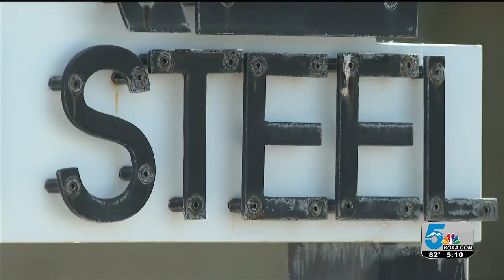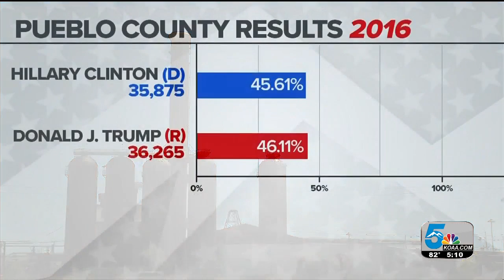Pueblo educators on how the union presence plays a role in city politics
WE'RE HEARING FROM PUEBLO EDUCATORS AND HOW THE UNION PRESENCE PLAYS A ROLE IN STEEL CITY POLITICS